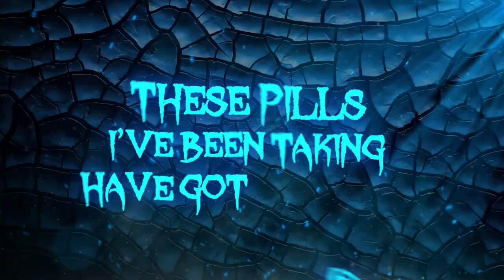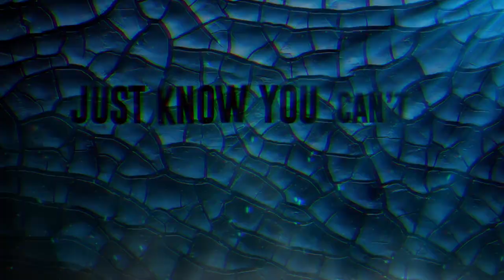NOSELF - GRYSKLL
Alternative metal outfit NoSelf from Central Florida have released their powerful new single “GRYSKLL”, produced by Matt Johnson at Revelation Studios.

NoSelf remarks, "After going through several internal setbacks NoSelf is finally back with some new music for you all, we can’t wait to show what we have in store!"

NoSelf first inked a worldwide distribution deal with Zombie Shark Records in 2017, founded by Noah “Shark” Robertson (Motograter/Jeffrey Nothing/The Browning).

NoSelf have released three full-length albums via Zombie Shark Records; ‘Human-Cyborg Relations: Episode I’ (2017), ‘Human-Cyborg Relations: Episode II’ (2019), followed by 'Human-Cyborg Relations: Episode III' (2021). The band is putting a modern twist on the nu-metal genre, similar to bands like Cane Hill, DED, My Ticket Home, and Issues. The group is heavily influenced by bands like Deftones, Spineshank, Adema, Nothingface, and Korn.

NoSelf is:
Dylan Hart Kleinhans
Justin Dabney
Jake Liddy
Glenn Desormeaux